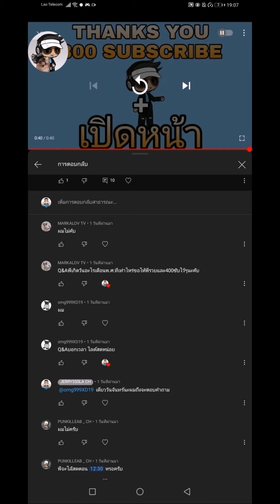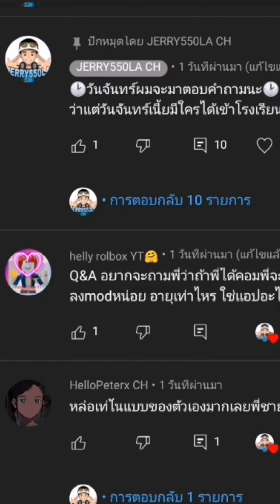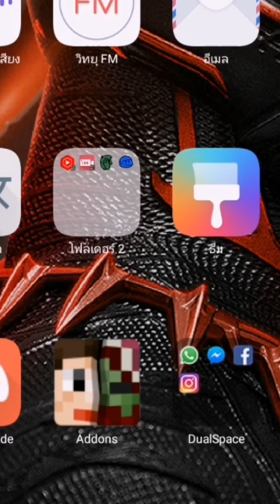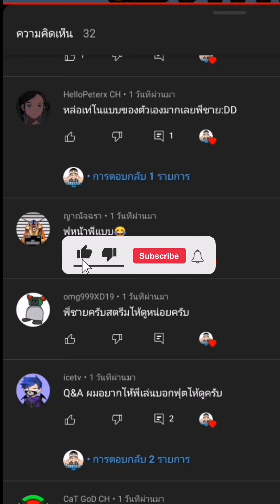ตอบคำถาม Q&A ครั้งที่ 2 ||JERRY550LA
ขอบคุณที่เข้ามารับฟังนะครับ